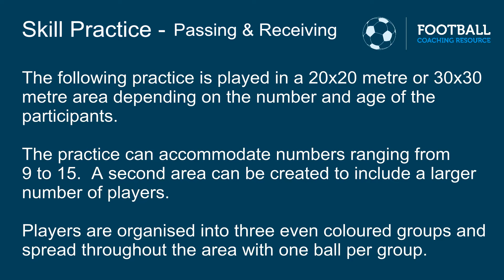Football Coaching Resource - Skill Practice - Passing & Receiving - 3 Colours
Football Coaching Resource
Skill Practice
Passing & Receiving
3 Colours